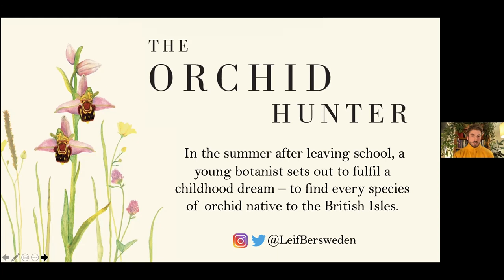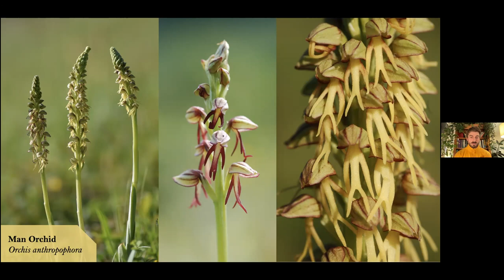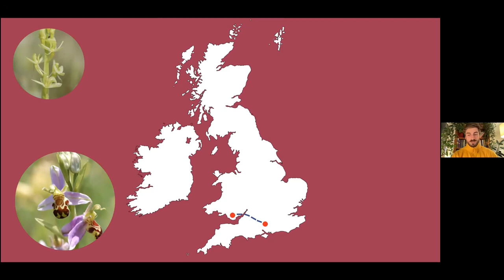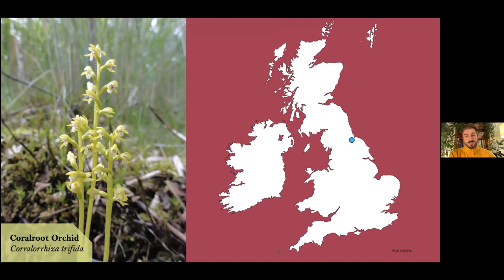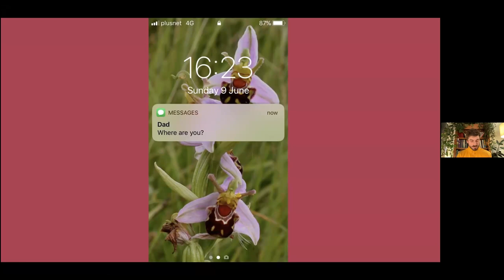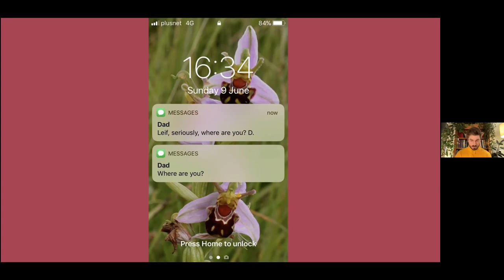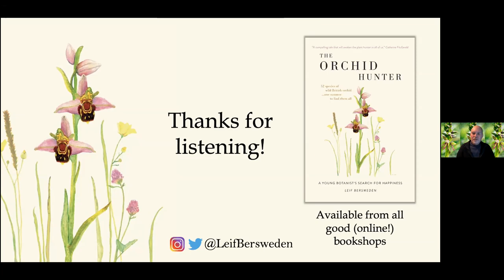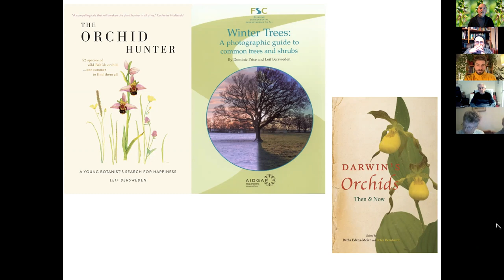Leif Bersweden The Orchid Hunter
In 2013,  Leif Bersweden spent a summer hunting down all 52 species of wild orchid native to Britain and Ireland. He discusses his book, The Orchid Hunter, which tells the personal tale of this summer long quest.
Stay up to date with the Natural History Section of the Leicester Lit & Phil Society